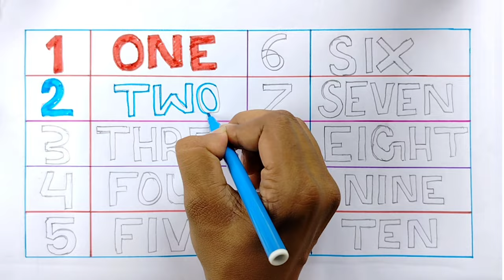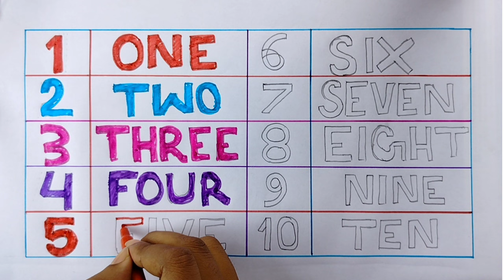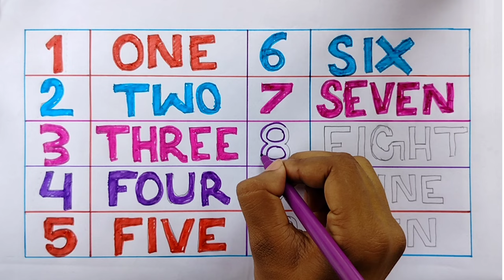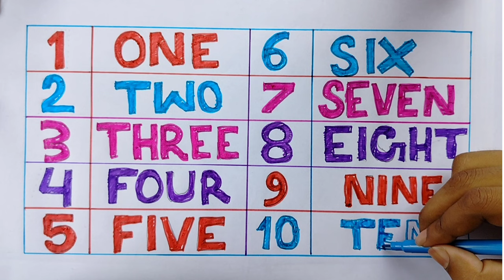One to Ten Counting | गिनती | Counting 1 to 10 | 1234 गिनती | 1234 Ginti in Hindi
Number Song | Counting | Counting 1 to 10 | 1234 गिनती | 1234 Ginti in Hindi

1234 ginti
1234 counting
1234 गिनती

1
12
123
1234
12345
123456
1234567
12345678
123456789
ek se das tak ginti
1 se 10 tak ginti
ek do din char panch
counting
numbers counting
easy counting
123 ginti
123 counting
ek se das tak ginti hindi mein
1 se 100 tak ginti
counting from 1 to 100
1 se 100 tak ginti in Hindi
1234 number song
1234 bachho ke liye ginti
1234 counting for children
children's 1234
children's 1234 counting
1234 ginti
ginti 1234
ginti 1 se 10 tak
1234 counting in english
english alphabets
english worksheet

Hi... I'm Atanu your friend from A to Z Kids Show 😁🙃, this channel is completely made for kids. Here I upload new videos on a regular basis, from ABCD to 1234 each and everything that helps kids to learn easily.